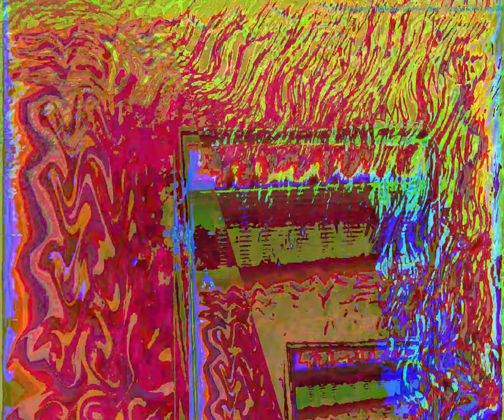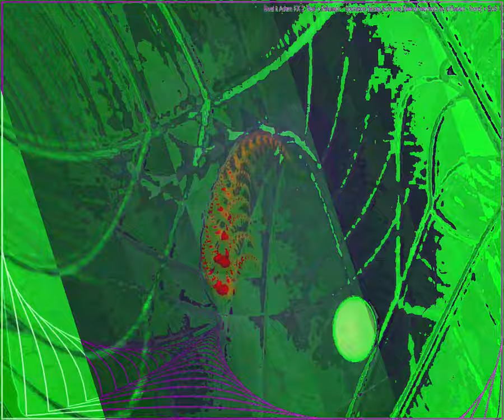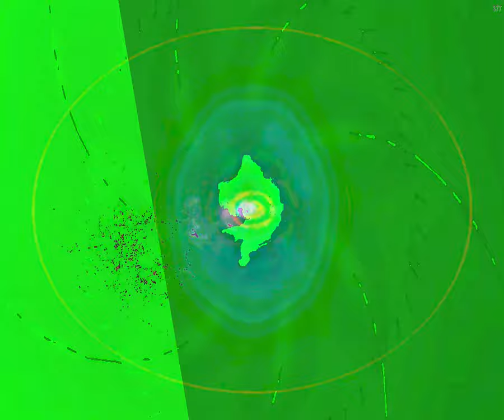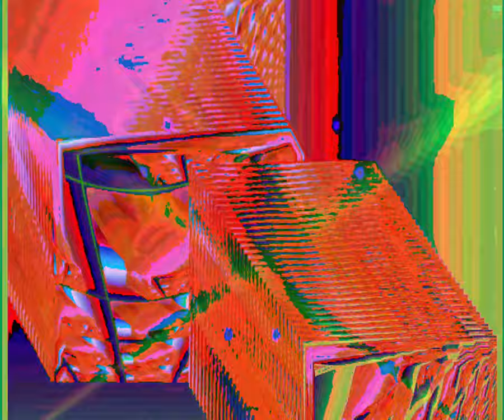[EPILEPSY WARNING] Movie 23 09 17 19h32m05s